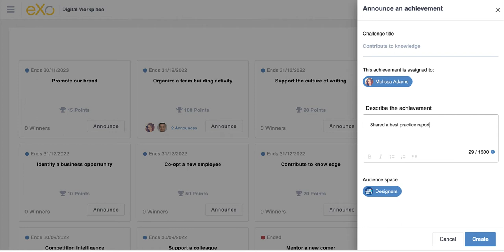eXo 6.3 (EN) - Challenge announcement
with @ExoplatformTribe It is now possible to set up engagement programs in line with your company goals.